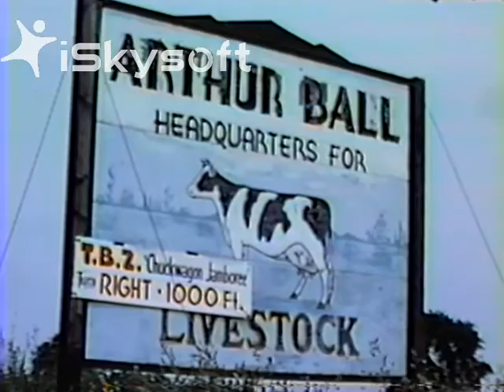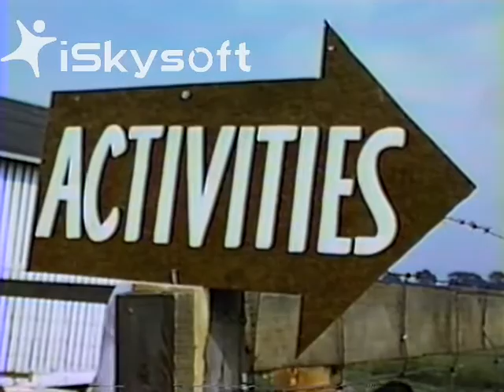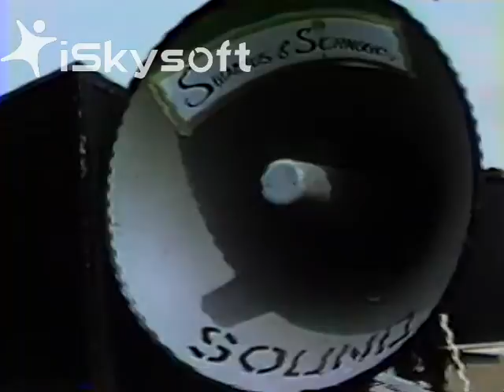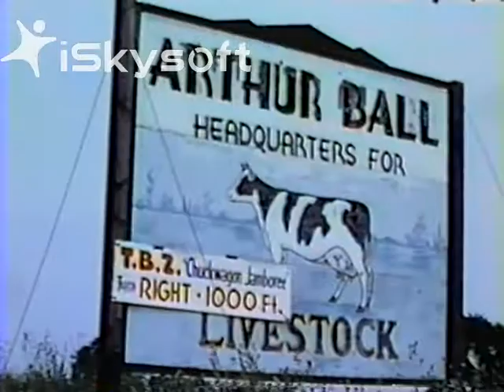Chuckwagon Jamboree, June 1955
This amateur film was made by members of Temple Beth Zion in Buffalo, New York to document the first and the largest all-congregation outing in the Temple's history. It was held at Art Ball's farm - Hertina Farms - in Clarence, New York in June, 1955.